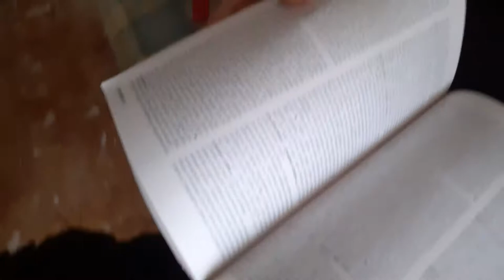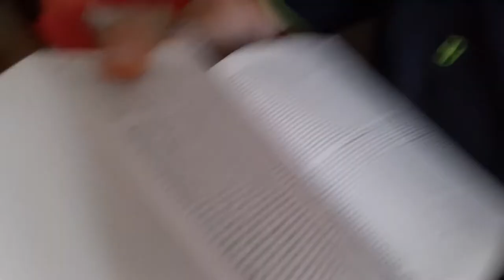PAOLO MEREGHETTI non ama sempre PAUL THOMAS ANDERSON, adora ERIKA ANDERSON e gode con CRUISING?